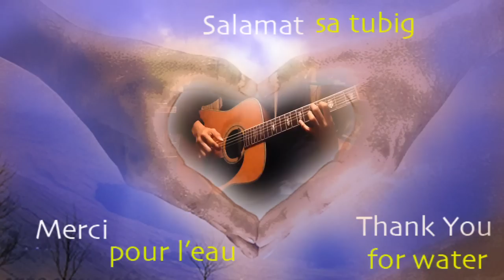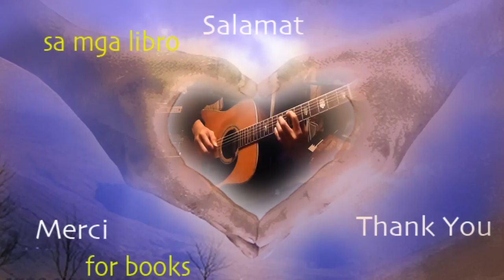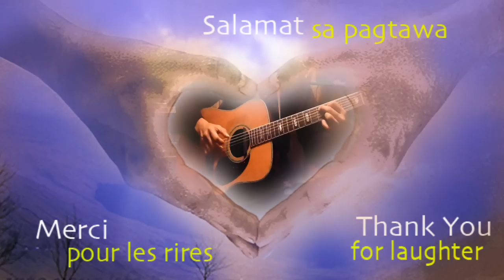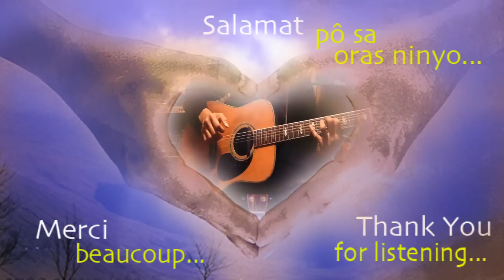Salamat, Merci,Thank You...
The title of a piece I composed is gratitude in the three languages spoken in my home, Tagalog, French and English, not necessarily in that order ;-) a compositional theme I'm developing as a series, (another called Three,Tatlo, Trois...) I wrote the piece on Thanksgiving Day..hence the title. a song of gratitude. Yes a lot to be thankful for, more than I can enumerate in a 3 plus minute music video and what digital editing frustration allows me to so do ;-(.. nonetheless we can read between the lines, fill in the blanks... Thank You for listening.